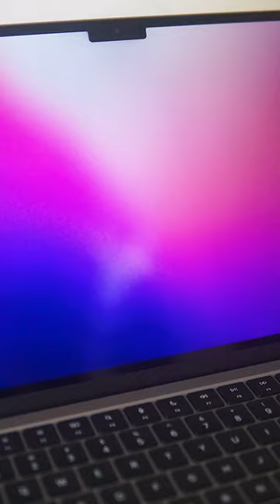Unboxing my very first Apple gadget. MacBook Air M2 Space Gray💻